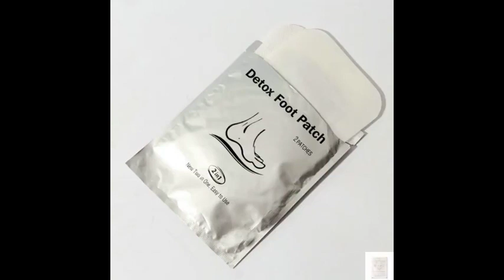Brunei Darussalam detox foot pads manufacturer بروناي دار السلام مصنع وسادات القدم التخلص م